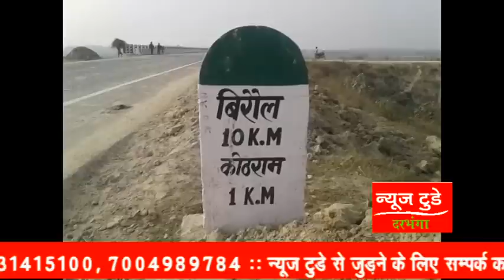NEWS TODAY DARBHANGA 26.12.2018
दरभंगा को एक और सौगात !!!